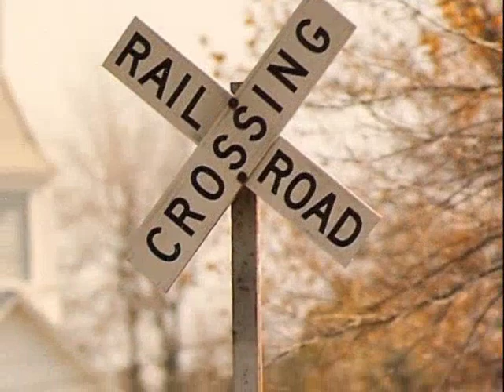Art by Mother Nature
Video made of pics from Northern Michigan.  Some were taken in the Tawas area, some in the Upper Peninsula, and a few from Isle Royale.  Did you see the baby moose?